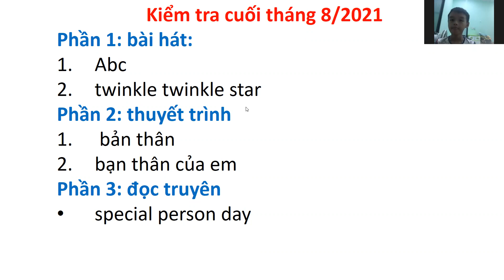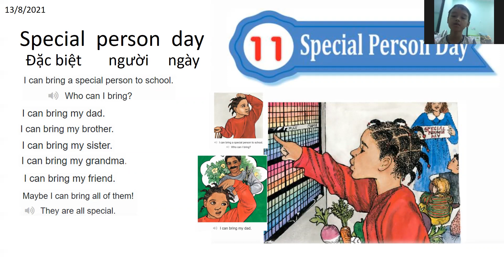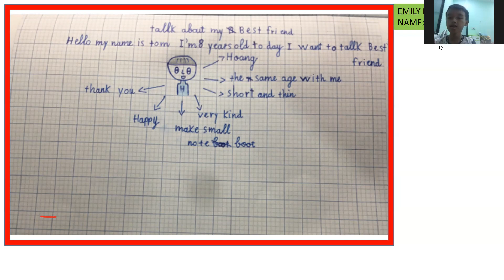tom - tiếng anh giao tiếp/emily day hoc onlline